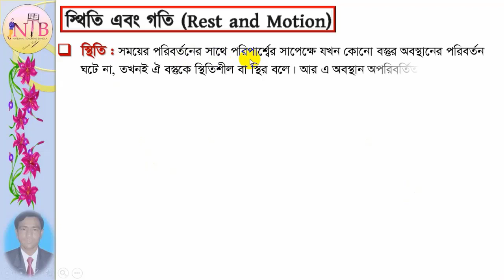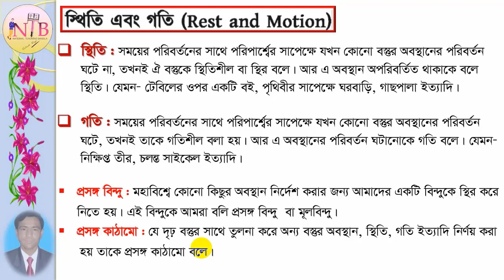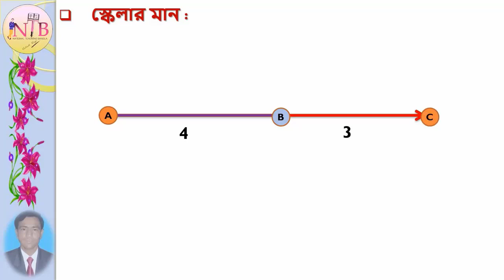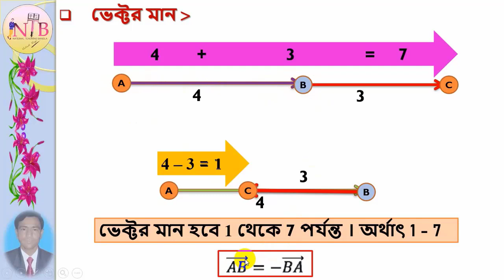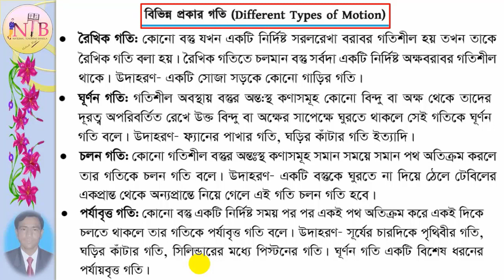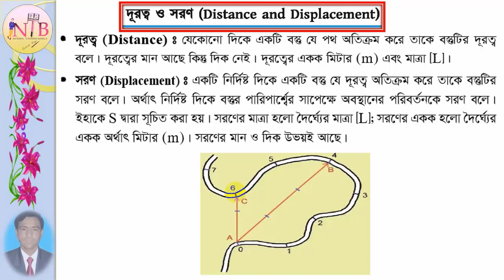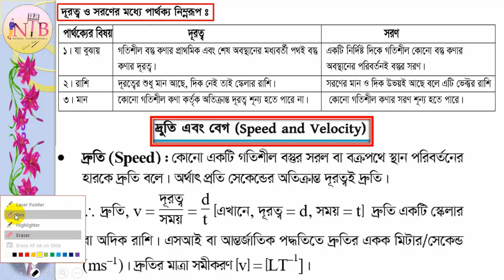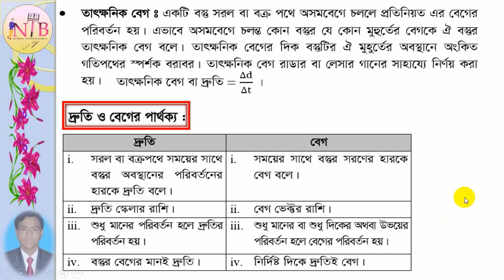Class 9 & 10- Physics Chapter 2 -Motion ( গতি ) Part-1 - By Nitish Sir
In this video of NT Bangla, I have a detailed discussion on the second phase of motion from ninth and tenth grade physics books. Important discussions on the position, speed, speed, velocity, acceleration and vector ratios and scalar ratios. Which will help students improve their skills. My main objective is to help poor and talented students.